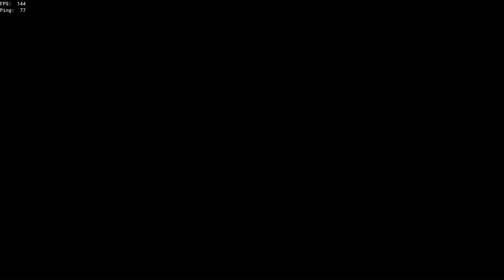A Chaotic Love Letter to @SeaOfThieves | Sea of Thieves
@SeaOfThieves Thank you for everything you have given us. But mostly, Thank You for the Chaos! It had to be you, wonderful you!

It Had To Be You - Official Sea of Thieves Music Video